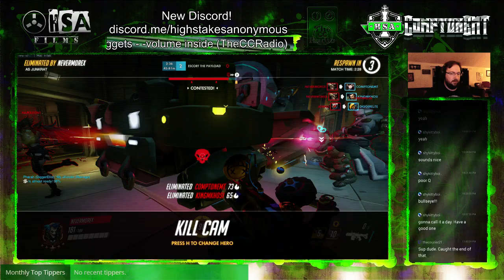Overwatch Ranked Solo - DVa Mercy on Route 66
moving on again with the solo queue. Can we keep moving up? well with flank tank DVa and m3rd3r m3rc-y there is a good chance.